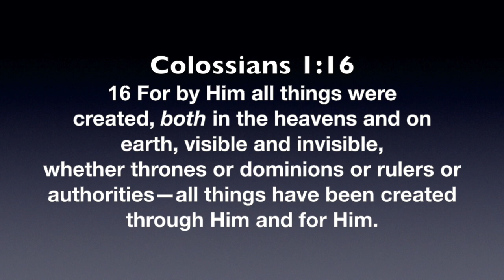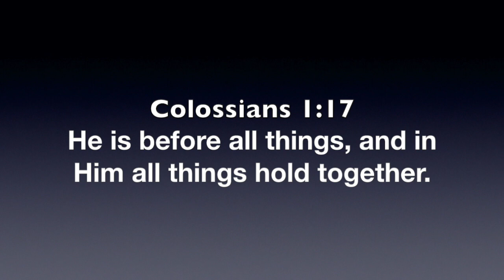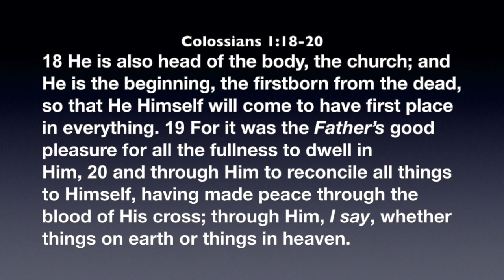"The Providence of God - The Origin of Evil Part 2" - Tom Tippett (May 3, 2020)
Tom wraps up his series on the providence of God with a second look at evil.